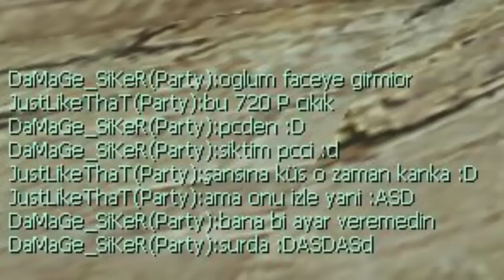Holdem Silkroad DaMaGe_KiNq Vol1 :D